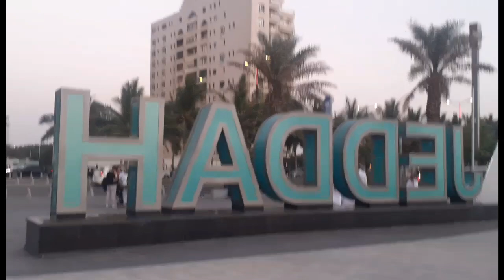SAUDI FOUNDING DAY